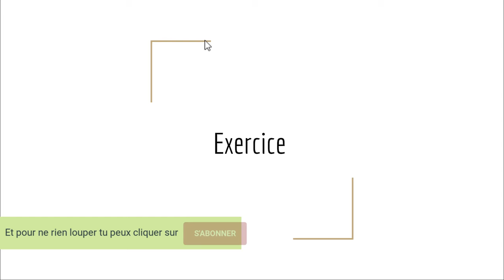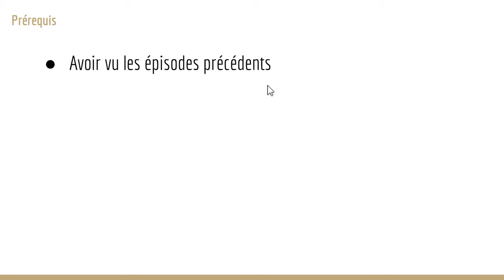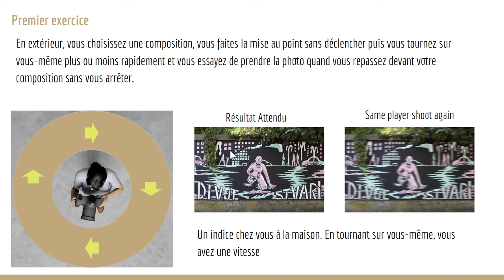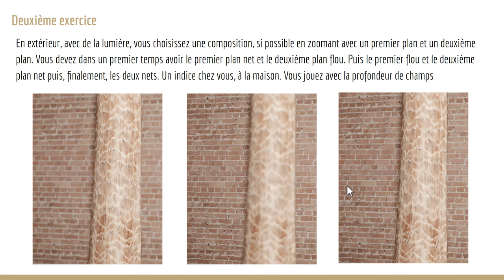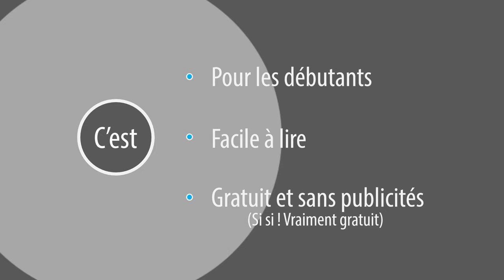Mon Appareil Photo 8 - Exercice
Aujourd’hui c’est le huitième épisode d’une nouvelle série. Mon appareil photo. L’idée, c’est de vous apprendre à utiliser votre appareil photo en étant le moins technique possible. Aujourd’hui c'est vous qui allez travailler. On va vérifier les acquis.  N’hésitez pas à poser vos questions

Une question sur Lightroom ou Photoshop ? Rejoignez le groupe FB